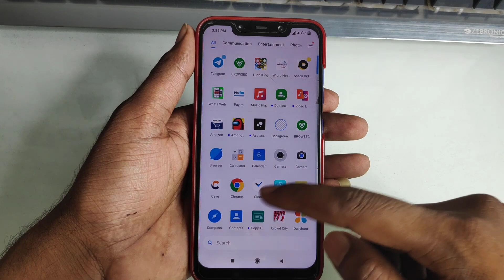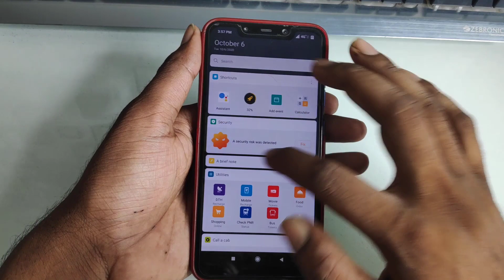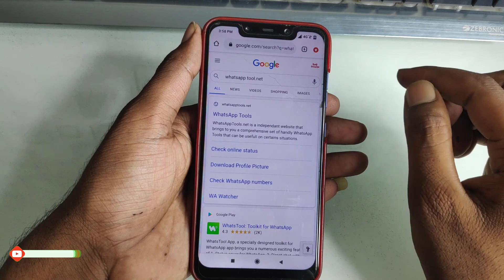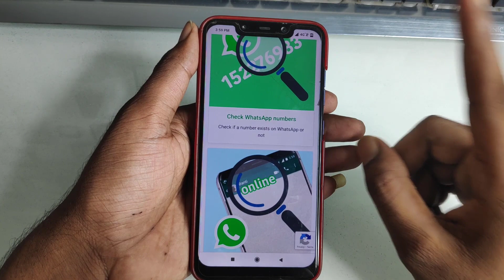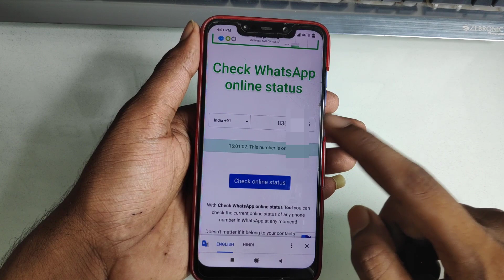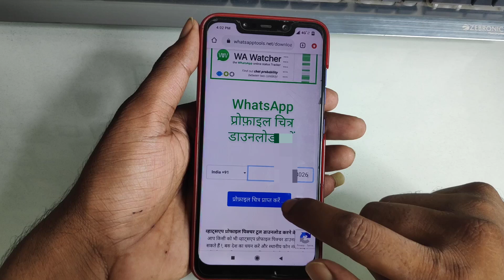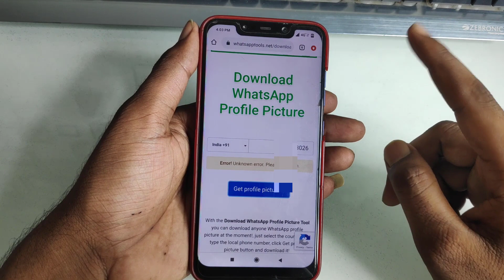Whatsapp पर किसी ने ब्लॉक कर दिया | वो कब Online आई, ब्लॉक किये Whatsapp Number के DP Download करे